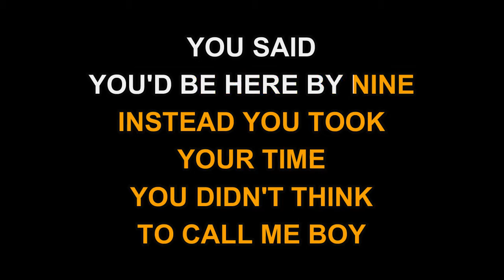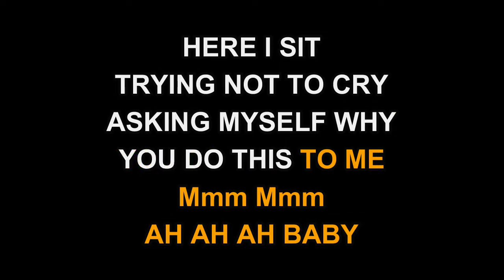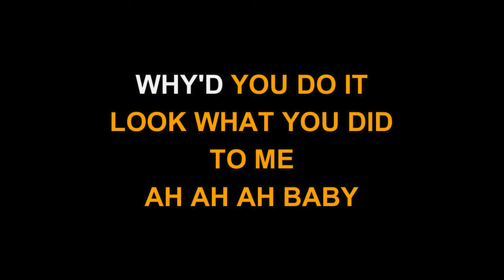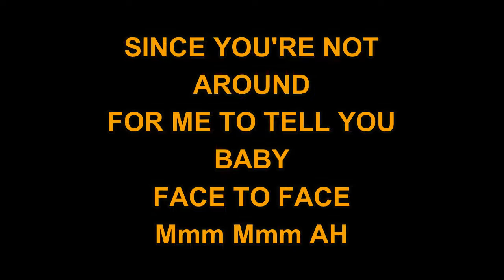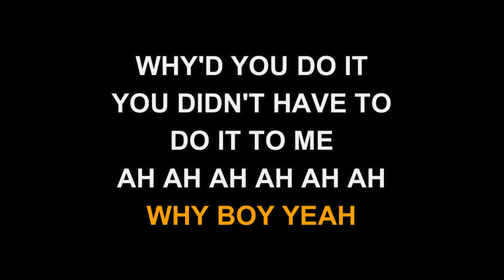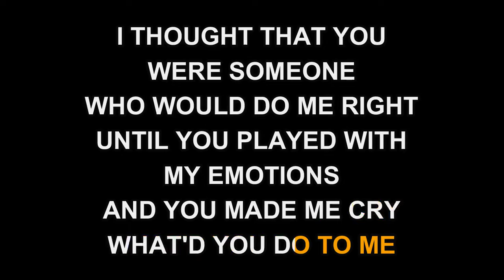Whitney Houston - Heartbreak Hotel (Karaoke EZ Sing)